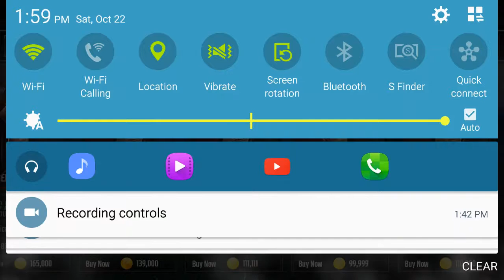FIRST VIDEO! Madden Mobile Halloween pack opening!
Welcome to the channel everyone and the first video!  I know this video has terrible sound quality but I'm trying to work that out. For now here is a little pack opening for you all and I hope you enjoy! Please leave a like or comment if you want to see more or also other game suggestions. I promise I'll be more lively on the next video!